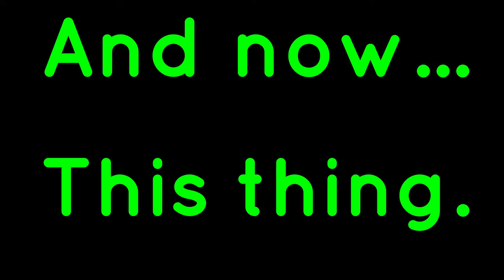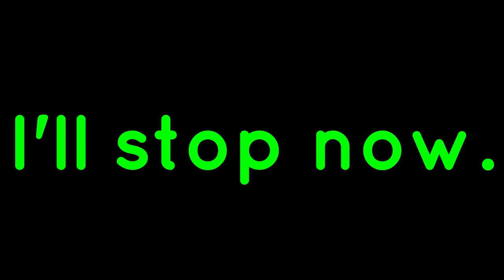|Book| Paper Book: the Book King (part 8)